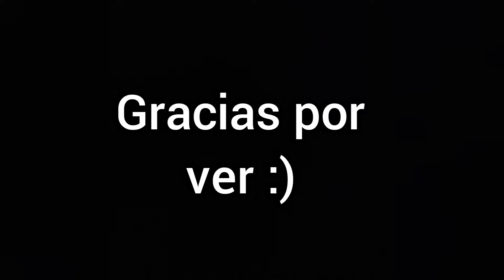Top 10 Los mejores trompos cometa